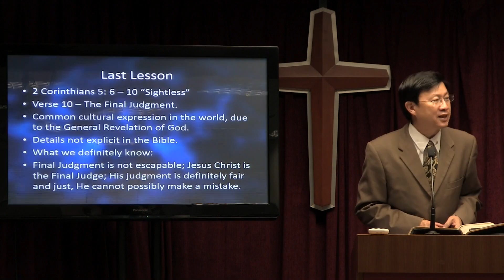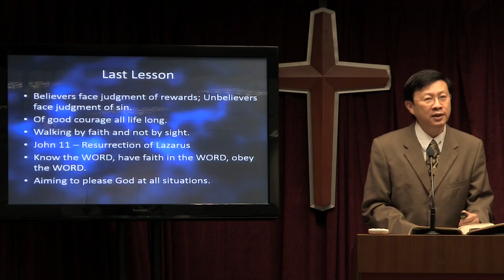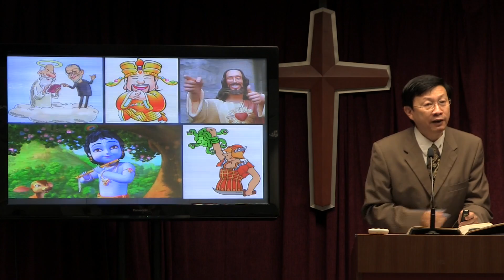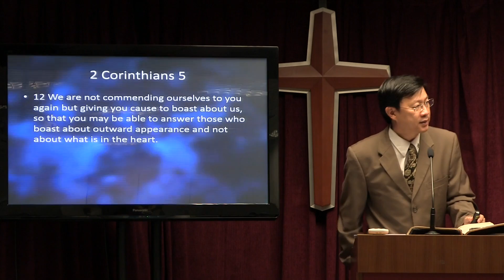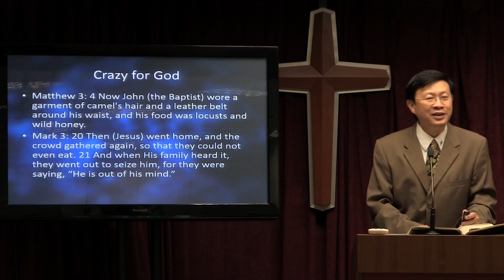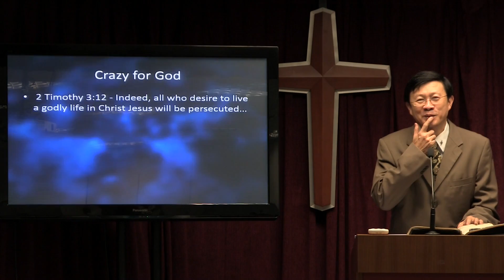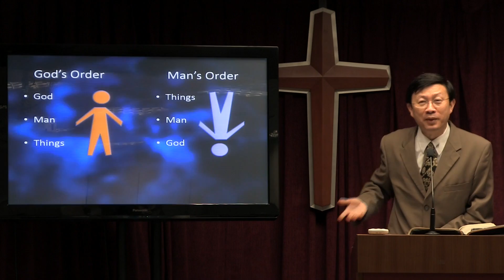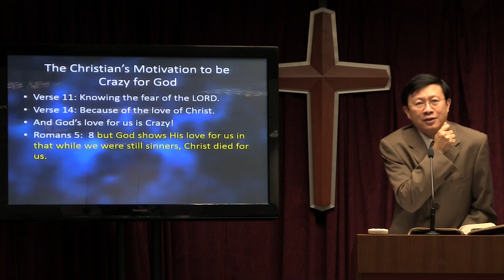25 June 2017, 2 Corinthians 5: 11-15, "Crazy" by Pastor Yong Teck Meng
Sermon preached 25 June 2017, 2 Corinthians 5: 11-15, "Crazy" by Pastor Yong Teck Meng